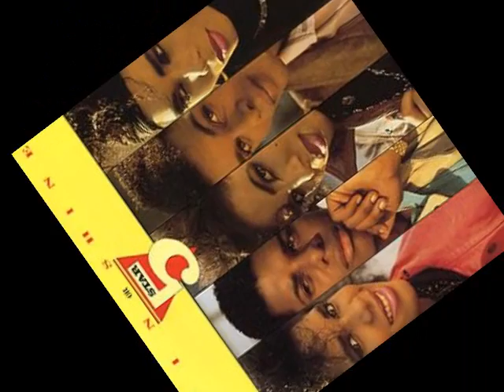Five Star Rain Or Shine [Remixed Version]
Billy Livsey - Pete Sinfield
Produced by Billy Livsey
Remixed by Phil Harding
1986